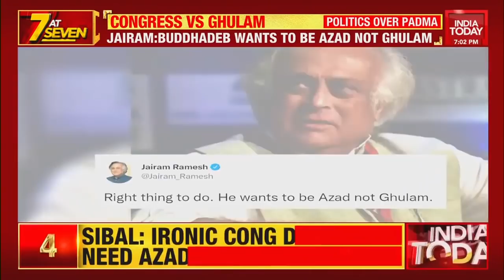Politics Over Padma For Ghulam Nabi Azad; Akali Dal Vs Congress In Punjab & More | Seven At 7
Catch all the latest updates of the day that made headlines today only on Seven At 7 bulletin on India Today.